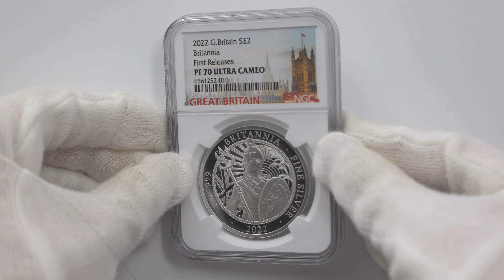2022 英国 ブリタニア 2ポンド 銀貨 1オンス プルーフ NGC PF 70 UC FR 初鋳版 最高鑑定 完全未使用品 元箱付 6561252-010